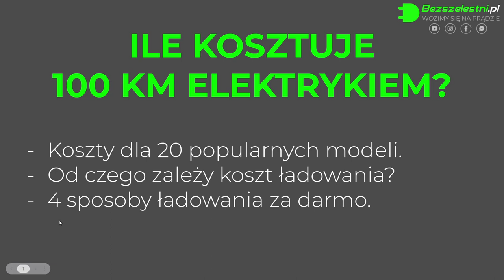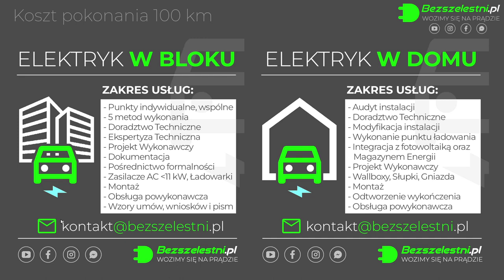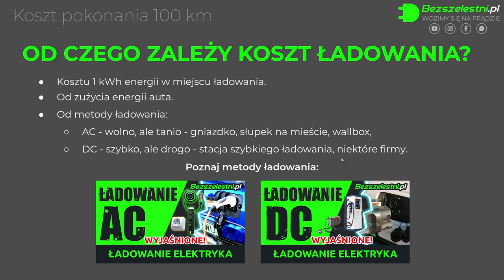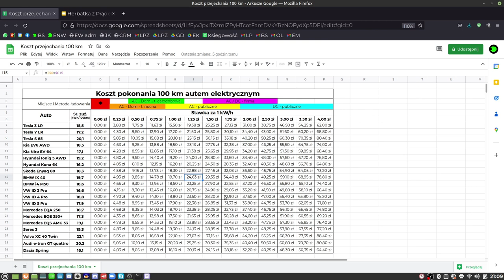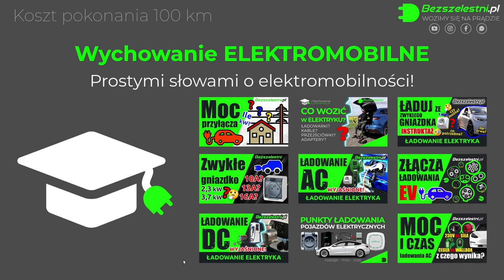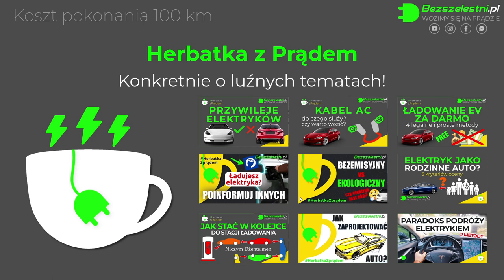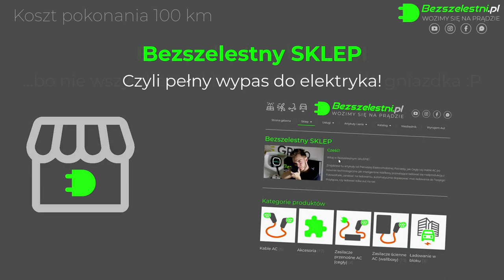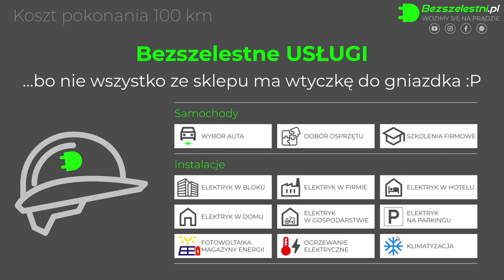ILE KOSZTUJE 100 KM ELEKTRYKIEM? | Jak liczyć? | Od czego zależy? | Gdzie najtaniej? | #088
Cześć! Z tego materiału dowiesz się:

1. Ile kosztuje naładowanie 20 popularnych modeli aut?
2. Od czego zależy koszt ładowania auta?
3. Jak samodzielnie oszacować koszt ładowania?

UWAGA - w zestawieniu nie uwzględniono strat ładowania. Są one zależne od czynników składowych takich jak napięcie, natężenie, temperatura otoczenia, sprawność ładowarki. Możesz przyjąć straty na poziomie 3 - 10 % w zależności od metody.

Spis treści:
00:00 - 01:11 - Wstęp
01:11 - 02:57 - Od czego zależy koszt ładowania auta?
02:57 - 13:27 - Ile kosztuje naładowanie elektryka?
13:27 - 16:19 - Sposoby na bezpłatne ładowanie
16:19 - 16:55 - Wychowanie Elektromobilne
16:55 - 17:38 - Herbatka z Prądem
17:38 - 18:29 - Elektrykiem na weekend
18:29 - 18:42 - Bezszelestny SKLEP
18:42 - 19:09 - Bezszelestne USŁUGI
19:09 - 19:59 - Kontakt z nami

Akcesoria do wożenia ze sobą:

Kabel AC (tego sam używam)
Cegła wzmocniona do gniazdka LED (tej sam używam)

Wallboxy Inteligentne (inteligentne stają się po dołożeniu miernika):

Wallbox Chargers Pulsar Plus (najprostszy)
Wallbox Chargers Copper SB (najpopularniejszy i najbardziej uniwersalny)
Wallbox Chargers Commander 2 (najbardziej zaawansowany)

MATERIAŁY POMOCNE:

Ładowanie AC auta elektrycznego - jak działa?

Ładowanie DC auta elektrycznego - jak działa?

Czas i Moc ładowania elektryka - z czego wynika?

Jak ładować elektryka ze zwykłego gniazdka? Wideoinstruktaż.

Jak ładować elektryka na stacji szybkiego ładowania DC? Wideoinstruktaż.

Zwykłe gniazdko - ile ma mocy?

Kabel AC - jak dobrać?

Kabel AC - czy można łączyć kilka sztuk?

Kabel AC - do czego służy?

Moc przyłącza domu do auta elektrycznego.

Elektryk w Bloku - jak zacząć?

Gdzie można ładować auto elektryczne?

Co wozić w elektryku?